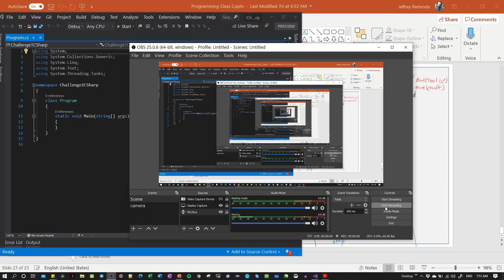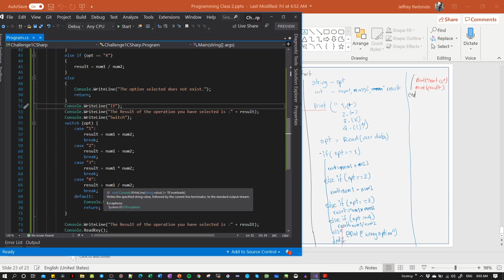Beginner Programming Course - Python, JAVA, C++, C# (Video 43) - Challenge if Swicth C# mp4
New Course for beginners. The idea is to explain how to program basic algorithms in four different languages C++, C#, Java, Python.

For data type, and the rest of videos the codes could be found in the following link: